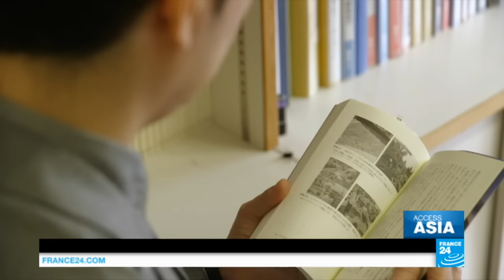Japan: Ghosts of the Tsunami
This week, we head to Japan where survivors of the tsunami five years ago say they're seeing ghosts of those who disappeared and whose bodies were never found.